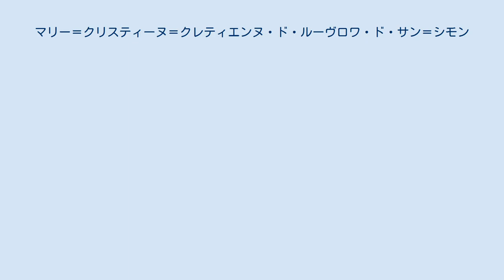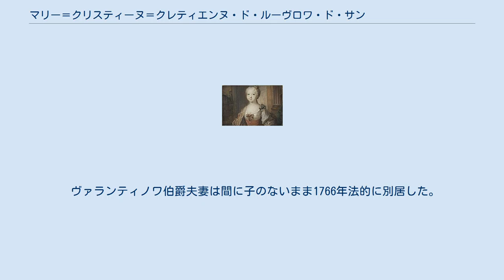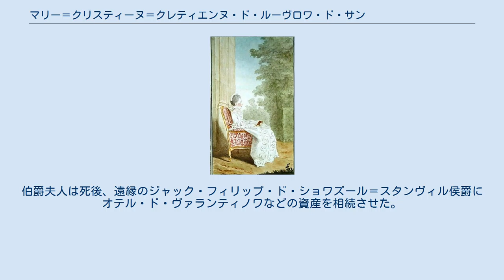マリー＝クリスティーヌ＝クレティエンヌ・ド・ルーヴロワ・ド・サン＝シモン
ルーヴロワ・ド・サン＝シモン家
少女時代のヴァランティノワ伯爵夫人 ヴァランティノワ伯爵夫人、カルモンテルによる素描 マリー＝クリスティーヌ＝クレティエンヌ・ド・ルーヴロワ・ド・サン＝シモン（Marie-Christine-Chrétienne de Rouvroy de Saint-Simon, 1728年5月7日 - 1774年7月4日）は、ブルボン朝時代フランスの貴族女性、宮廷女官。
結婚に伴いモナコ公家の成員となり、ヴァランティノワ伯爵夫人と呼ばれた。
 『回想録』で名高い文筆家サン＝シモン公爵ルイ・ド・ルーヴロワ・ド・サン＝シモンの長男リュフェック公爵ジャック＝ルイ・ド・ルーヴロワ（1698年 - 1746年）と、陸軍元帥アントワーヌ5世・ド・グラモン公爵の娘カトリーヌ＝シャルロット＝テレーズ・ド・グラモン（1707年 - 1755年）の間の一人娘。
未婚時期の宮廷での呼称は「リュフェック姫（mademoiselle de Ruffec）」であった。
 1749年12月10日、パリの祖父の邸宅オテル・サン＝シモンの私的な礼拝堂で、モナコ公オノレ3世の弟ヴァランティノワ伯爵シャルル・モーリスと結婚。
婚姻はあらかじめフランス王の裁可を得て行われた。
義父のヴァランティノワ公爵ジャックから婚資としてパリ・パッシー地区の邸宅オテル・ド・ヴァランティノワの所有権を譲られた。
 1754年に叔父ジャン＝アルマンが死ぬと、ラス伯爵位及びスペインのグランデ特権を相続した。
翌1755年に祖父の公爵が死ぬと、存命する唯一の直系子孫としてラ・フェルテ＝ヴィダム城をはじめとするサン＝シモン家の財産を相続した。
1762年よりルイ15世王の娘たち、通称「メダム」の侍女となった。
1770年よりプロヴァンス伯爵夫人の女官に転じた。
 ヴァランティノワ伯爵夫妻は間に子のないまま1766年法的に別居した。
伯爵夫人は死後、遠縁のジャック・フィリップ・ド・ショワズール＝スタンヴィル侯爵にオテル・ド・ヴァランティノワなどの資産を相続させた。